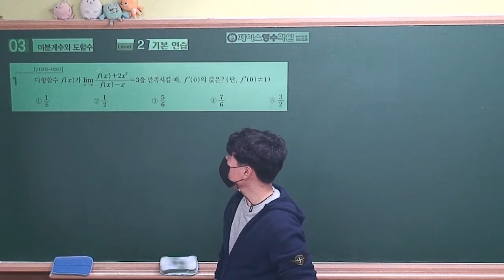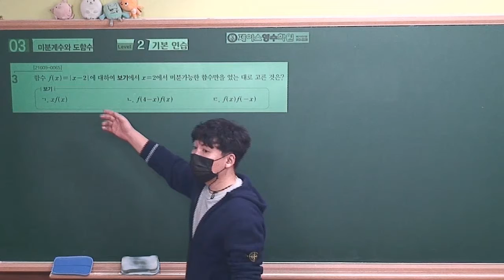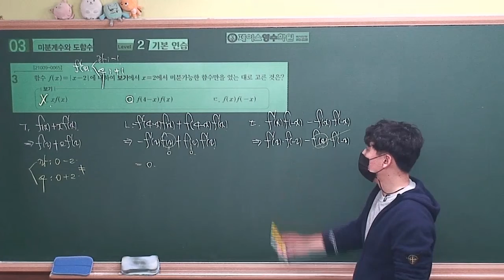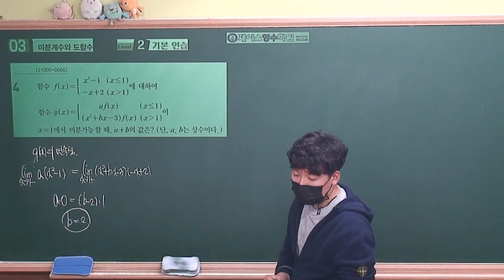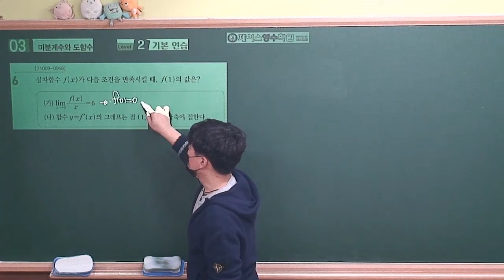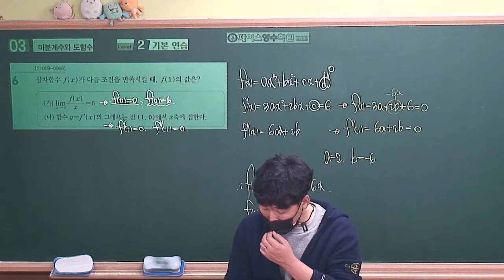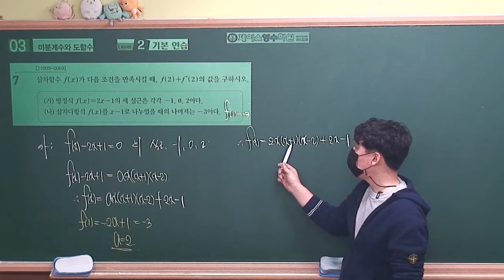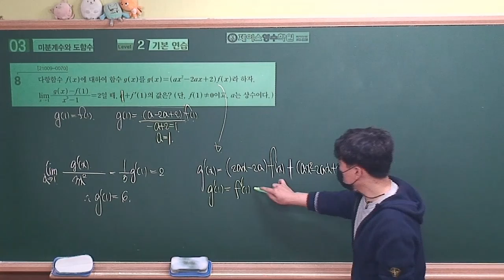[2022수능특강 수학2] 03.미분계수와 도함수 Level2